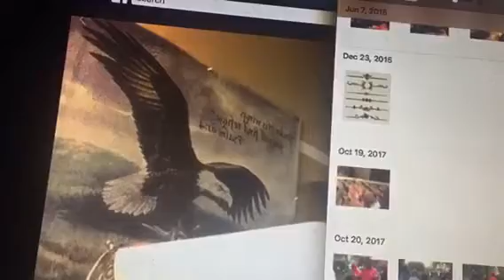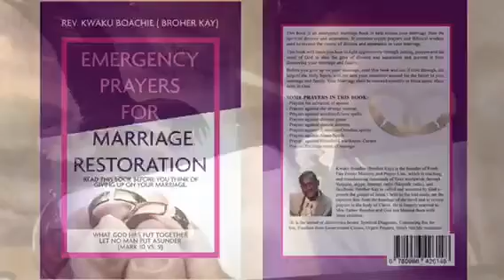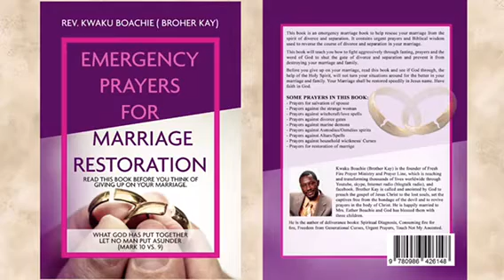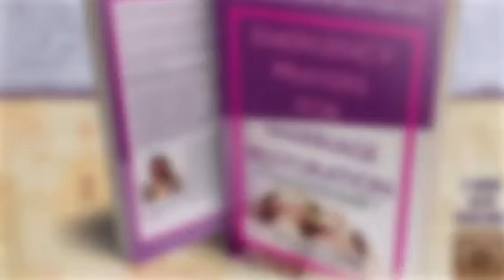I PUT MY TRUST IN GOD: “ PRAYER WORKS”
PRAYER LINE SCHEDULE:
YS: 10PM EST OR 9PM CST. AND FRIDAY: 11PM EST OR 10PM CST.

JOIN FROM EUROPE LIVE BY:
TIME:
EUROPE: 4AM WEDNESDAY AND SATURDAY 5AM.
LONDON: 3AM WEDNESDAY AND SATURDAY 4AM.

LOCATION:
COUNTY ROAD SHOPPING CENTER
1948 COUNTY RAOD, DISTRICT HEIGHTS, MD 20747